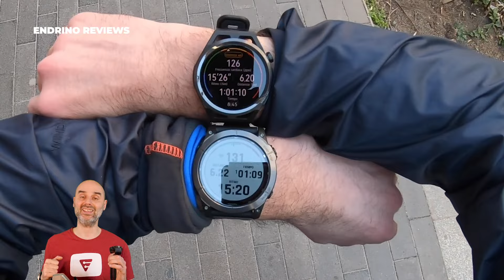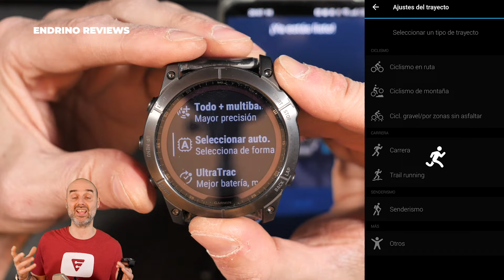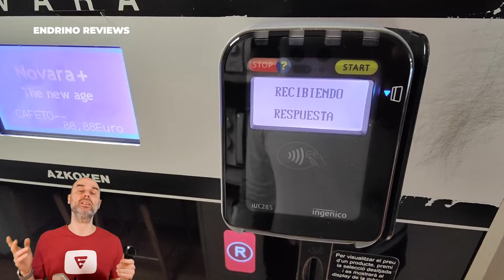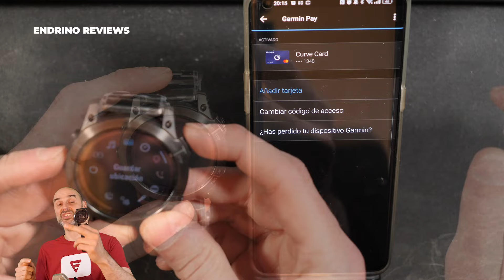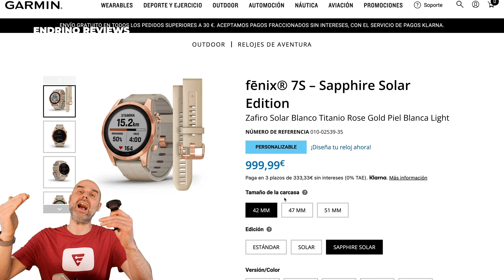Garmin Fenix 7X Sapphire Solar ⌚ Una bestia descomunal de los relojes deportivos 💪🏻 Review español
💥 Este es el Garmin Fenix 7x Sapphire Solar, un reloj deportivo de la más alta gama que no deja indiferente, con su cristal de zafiro, correa y bisel de titanio e incluso carga solar!

👉🏻 OJO, está más barato en Amazon (sin la correa de titanio)